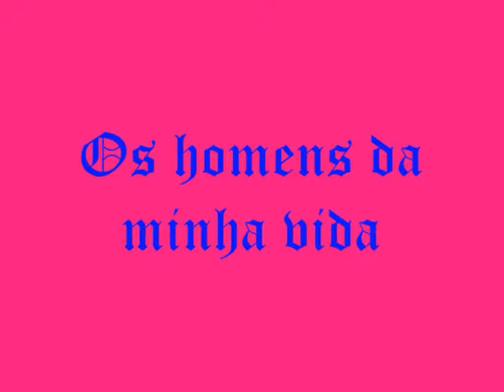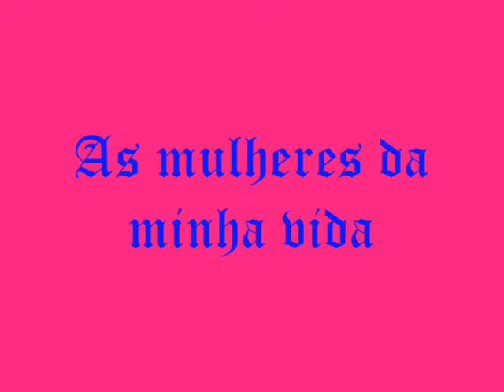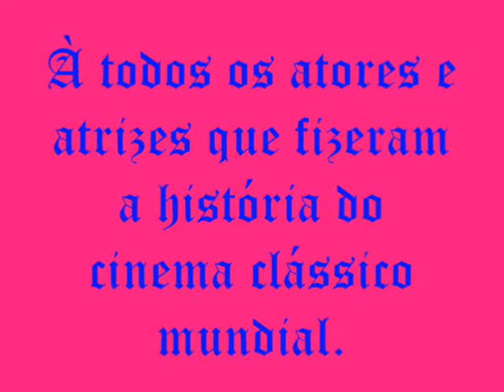Clássicos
Os homens mais lindos do cinema clássico! Espero que admirem, ao melhor som de As time goes by.